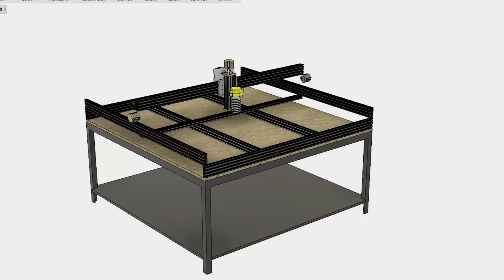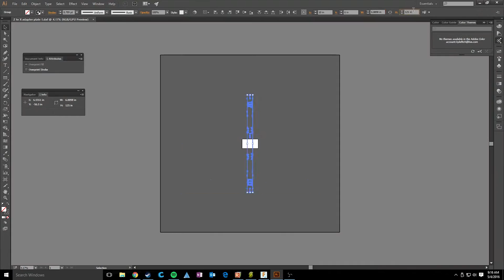CNC Build - Part 1: Prototyping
For a description of what I'm doing during each part, turn on closed captioning.

This is the first video in a series detailing the process I went through in designing and building a CNC router.

In the beginning of the video, you'll see a playback of the history of the design. That 10 second clip is about a month and a half of work on its own. I made a lot of mistakes in the design, and I fixed a huge number of them by designing it first in 3d CAD.